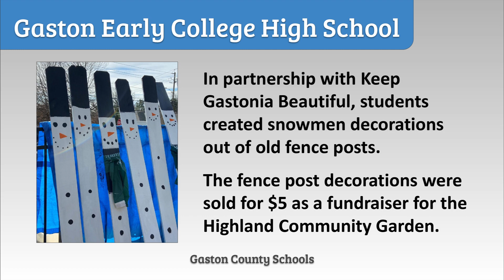Good News in Gaston County Schools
Check out this "GCS Quick Clip" from Channel 21 that highlights good news from Gaston County Schools!